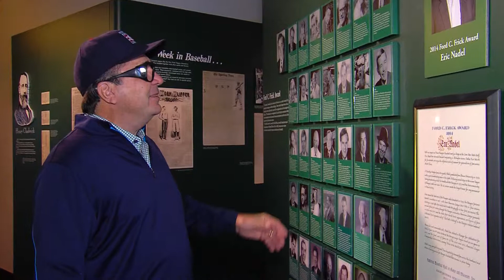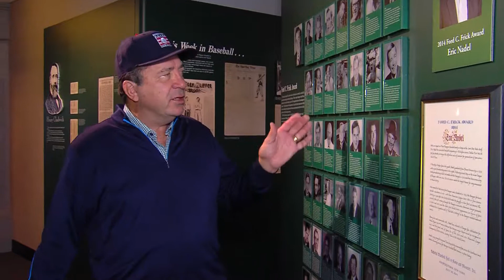Ford C. Frick Award Winners with Johnny Bench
Johnny Bench, former catcher for the Cincinnati Reds from 1967 to 1983, reflects upon previous awardees of the Ford C. Frick Award, which is presented annually to a broadcaster for "major contributions to baseball." The award, named after the late broadcaster, National League President, Commissioner, and Hall of Famer, has been presented annually since 1978. Frick was a driving force behind the creation of the Hall of Fame in Cooperstown and he helped foster the relationship between radio and the game of baseball.